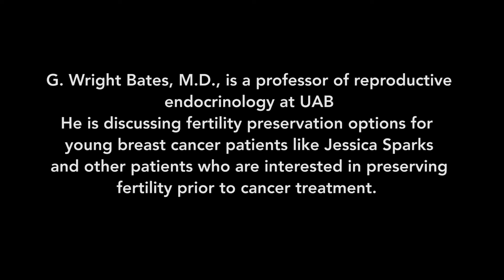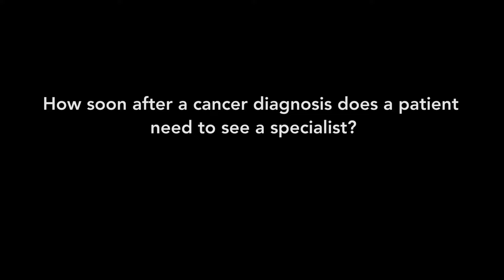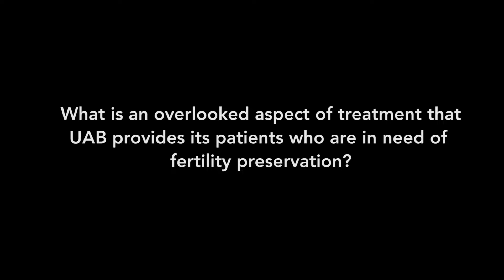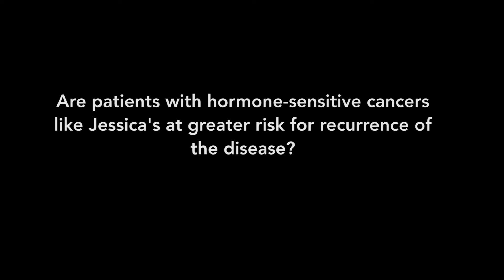G. Wright Bates, MD